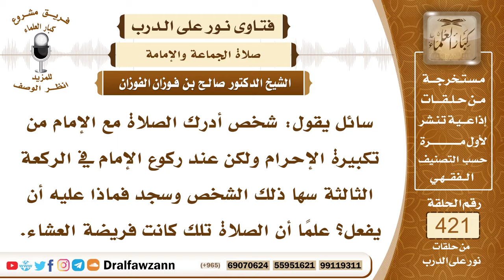5692- ماذا يفعل المأموم إذا سها فسجد عند ركوع الإمام؟ - الشيخ صالح الفوزان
"5692- سائل يقول: شخص أدرك الصلاة مع الإمام من تكبيرة الإحرام ولكن عند ركوع الإمام في الركعة الثالثة سها ذلك الشخص وسجد فماذا عليه أن يفعل؟ علمًا أن الصلاة تلك كانت فريضة العشاء.
الجواب: عليه أن يرجع ويركع مع الإمام ولا شيء عليه في ذلك فإن كان لم يركع مع الإمام واستمر ساجدًا حتى لحقه الإمام ترك الركوع فعليه أن يقوم ويأتي بركعة بعد سلام الإمام.
السيرة الذاتية :
للاشتراك في قناة الشيخ صالح الفوزان

14_ الشيخ محمد أمين الشنقيطي
يتيوب

15_سماحة المفتي عبد العزيز آل الشيخ
 يوتيوب

رئيس الفريق
لمشروع كبار العلماء